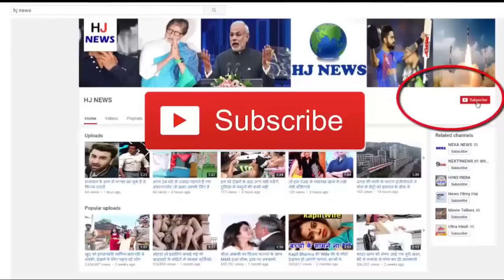खीरे का इस्तेमाल सिर्फ खाने के लिये नहीं बल्कि इस काम के लिये भी किया जाता है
We all know that there are quite a lot of nutritious ingredients in cucumbers, and in the summer it is most beneficial. By eating cucumber in the summer season, water shortage is complete. But do you know that cucumbers are not used only for eating, but for many more purposes. Let's know these three important uses of cucumber.

1. To reduce the swelling of eyes

It is often seen that many girls have to face the problem of swelling under the eyes after waking up in the morning, due to inflammation the face also seems useless. Cucumber is very beneficial in reducing this inflammation.

2. To make face masks.

To keep the face away from the nail and foil, you can make a face pack by mixing cucumbers and yogurt, and put them on the face for 10 to 20 minutes. This will give your face coolness, and you will also get relief from the problem of nail-foil.

3. To reduce the breakdown of children.

1 egg, 1 spoon olive oil and one cucumber peeled, grind them all and make a paste. Put this paste in the hair, and leave it like that for 10 minutes. After a while wash with cold water, it will get rid of the problem of hair breakdown.